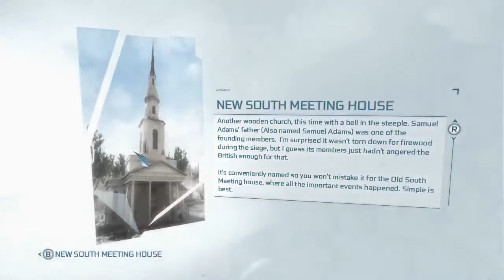Assassin's Creed III ~ Part 9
Welcome to my blind let's play of Assassin's Creed III! Let us journey to North America and experience even more death!